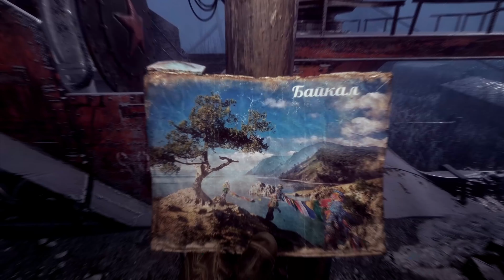Metro Exodus Новосибирск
Тут cписок всех моих эдитов по игре METRO